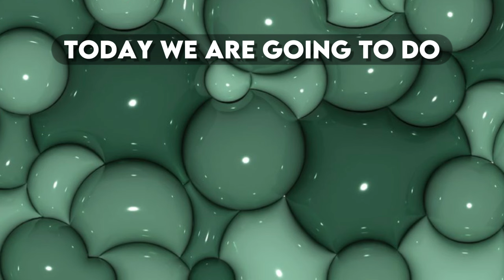Lisa Or Lena Comparison ( Cute Things | Clothes | Acessories